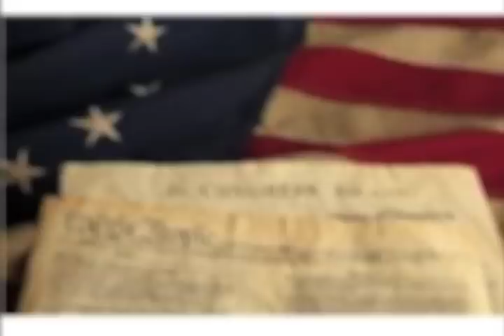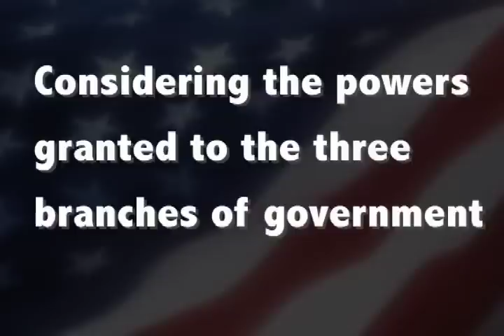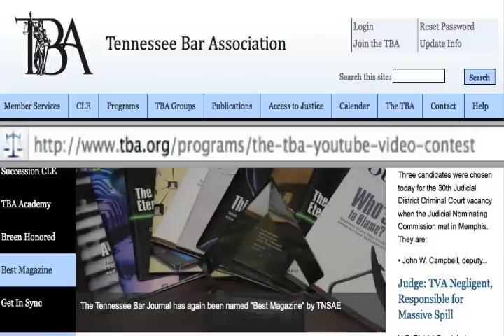YouTube TBA Video Contest